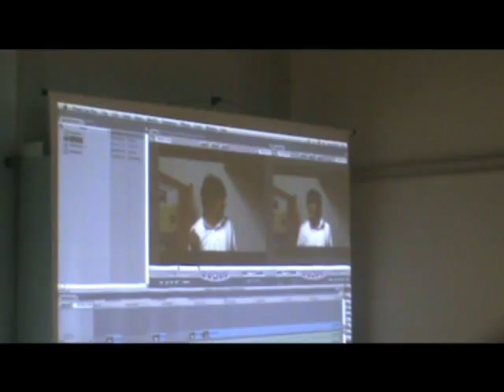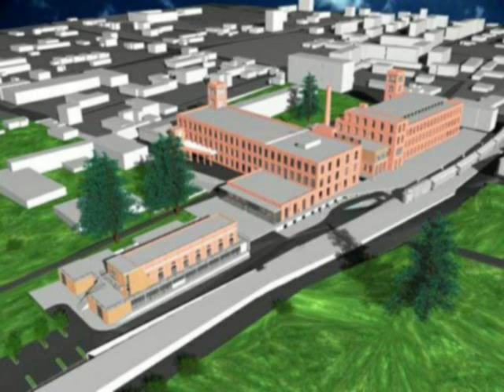Chocolat3b a ComoNext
Il nostro stand al nuovissimo Polo scientifico-tecnologico "ComoNexT".
Abbiamo allestito un angolo radiofonico ed un altro per le riprese e il montaggio video.
Abbiamo raccontato la storia di Chocolat3b e di Podclass, ma soprattutto abbiamo fatto sperimentare ad oltre 100 studenti l'utilizzo della radio e della tv nella didattica.
Abbiamo realizzato con loro episodi radiofonici e televisivi sui contenuti della giornata, ma anche su quelli di materie di studio.
Per una scuola più interessante ed al passo con i tempi!